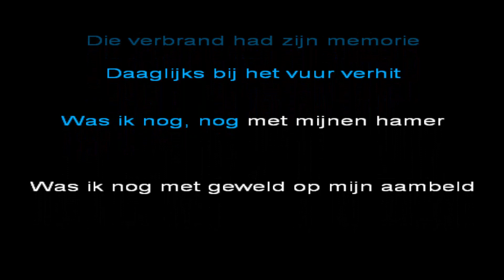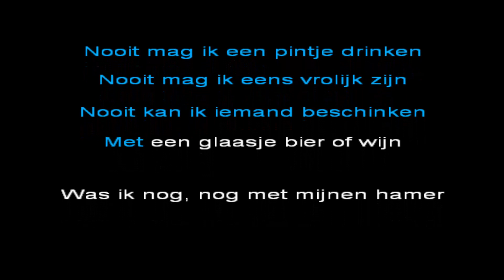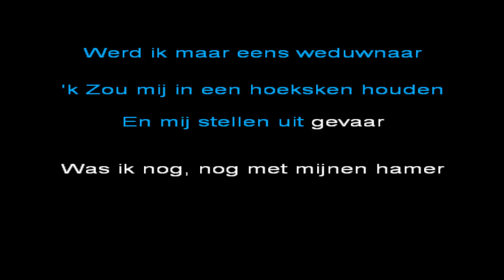Laïs- 't Smidje (Lyrics)